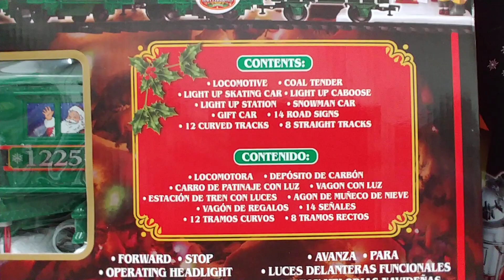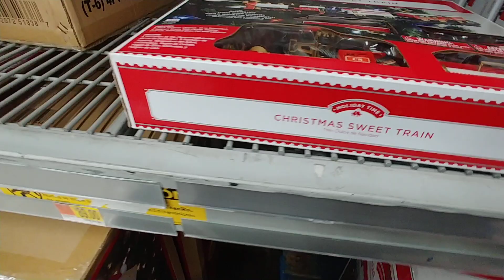Quick Look:🎄Christmas At Walmart - 2019